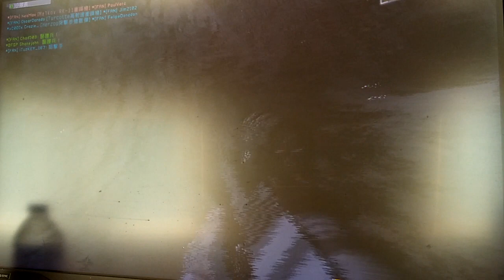2023-11-18 BF2142Patched [星期六.寧靜日] Cerbere Landing 片段 整個回合戰鬥完整版 [下午16:35pm-下午16:51pm]